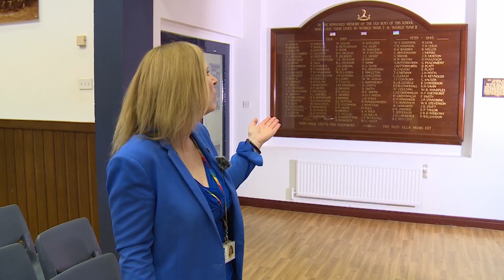Founders' Day message from Bury Grammar School, 2021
As we are unable to be together to celebrate our School's Founders' Day, we would like to share some message with you:

- Hear from Mrs Jo Anderson, Principal and Headmistress, as she reminds us of some of the traditions and usual events of the day
- Year 5 Boys' Choir singing 'Thank you Lord'
- Hear from Mr Devin Cassidy, Vice-Principal and Headmaster, as he expresses thanks to our BGS community
- Year 5 Girls' Choir singing 'One and a Million'
- Poem 'Celebrating' written and delivered by Madhia, Year 12
- Year 5 Boys' Choir singing 'Jubilate'
- Hear from some of our Sixth Form Leadership Team and their reflections of Founders' Day:
- Alice and Joe, Music Captains
- Danielle Girls' Vice Sports Captain and Sophie Girls' Sports Captain
- Emma, Head of School Council and Henry, Headmaster's Prefect
- Jenna and Edward, Head of Events and Amelia, Captain of Upper School.